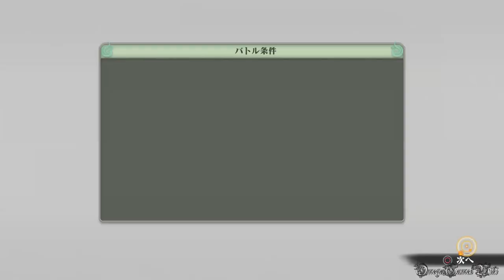NARUTO 疾風伝 ナルティメットストーム４ - 疾風の軌跡篇 #13 思い出回収の旅⑥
NARUTO - ナルト - 疾風伝 ナルティメットストーム４のアドベンチャーモードのプレイ動画です、Part 13。

Part 13：
モード： アドベンチャーモード
・疾風の軌跡篇
任務：
・思い出回収の旅⑥（完了）
獲得アイテム：
思い出の欠片「対峙する“影”」 - 我愛羅、オオノキ vs. 二代目土影、四代目風影（S RANK NO DAMAGE）
思い出の欠片「信念の道」 - ミフネ vs. 半蔵（S RANK NO DAMAGE）
思い出の欠片「憤怒の雷影」 - サスケ vs. エー（S RANK NO DAMAGE）
思い出の欠片「溢れる憎しみ」 - サスケ vs. ダンゾウ（S RANK NO DAMAGE）
思い出の欠片「マダラの狙い」 - ナルト、カカシ、ヤマト vs. マダラ（S RANK NO DAMAGE）
思い出の欠片「英雄と復讐者」 - ナルト vs. サスケ（S RANK NO DAMAGE）

- ゲームタイトル： NARUTO - ナルト - 疾風伝 ナルティメットストーム4 (日本版)
- 発売日： 2016年2月4日 （日本）
- ジャンル ： アクション
- Developer(s) : Cyber Connect 2
- Publisher(s) : バンダイナムコ